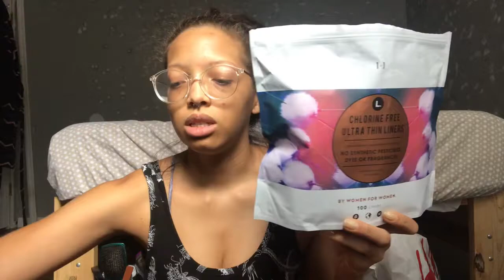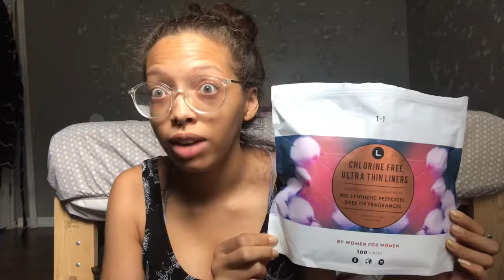Period Product Review | Freaky Friday | Mikayla Rickard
Back with another period product review for ya, get ready to see loads more 🙂. I HERE BY REINSTATE FREAKY FRIDAY!